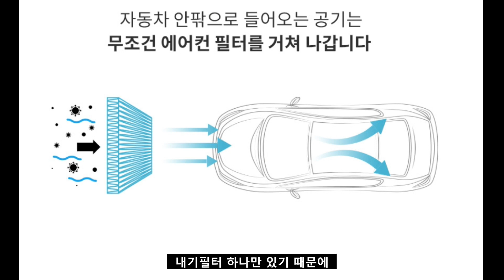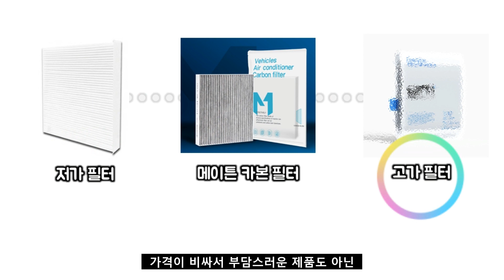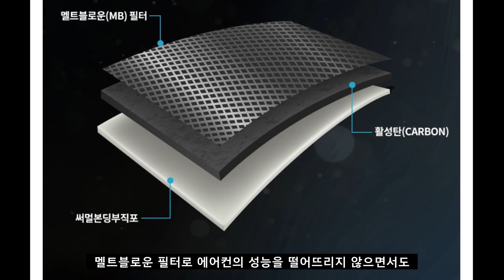쏘렌토 MQ4 외기모드에서도 편하게 마스크 벗자! 메이튼 차량용 카본 에어컨 필터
사람들은 왜 마스크는 KF94등급을 사용하면서도 자동차는 저렴한 필터를 자주 교환하려고 하는 걸까?  자동차에게도 높은 필터성능을 가지면서도 답답하지 않은 저차압 마스크(에어컨필터)가 필요한 시대입니다.

본 영상은 메이튼의 제품 지원으로 제작되었습니다.